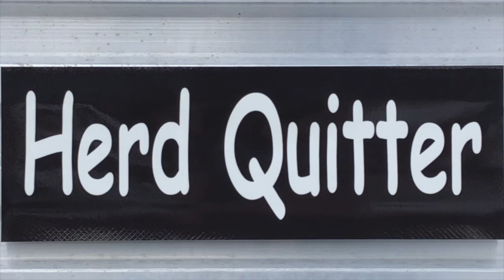Herd Quitter™ Minute - Real Meat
Beef - Real food for real people.